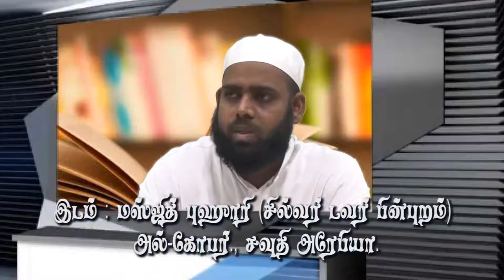பெருமையை விட்டு பணிவோடு நடந்துகொள்ளல் - அஹ்லாக் பாடம் 6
பெருமையை விட்டு பணிவோடு நடந்துகொள்ளல் - அஹ்லாக் பாடம் 6, அல் கோபார், ராக்காஹ், தம்மாம் & தஹ்ரான் அழைப்பு மற்றும் வழிகாட்டல் நிலையங்கல் இணைந்து நடத்தும் தர்பியா நிகழ்ச்சி, வழங்குபவர் : மௌலவி அப்துல் அஜீஸ் முர்ஸி, அழைப்பாளர்,தம்மாம் இஸ்லாமிய அழைப்பு மற்றும் வழிகாட்டல் நிலையம். நாள்: 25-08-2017, வெள்ளிக்கிழமை, மதியம் 12.30 முதல் மாலை 5.00 மணி வரை, இடம் : மஸ்ஜித் புஹாரி (சில்வர் டவர் பின்புறம்) அல்-கோபர்.